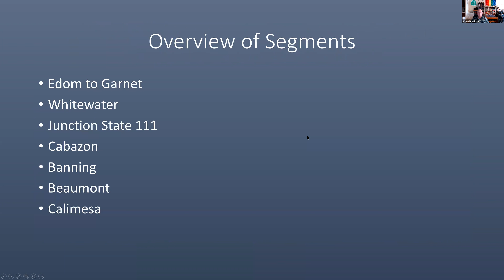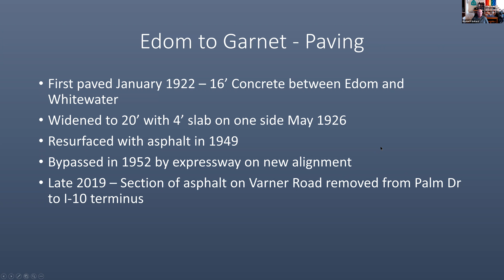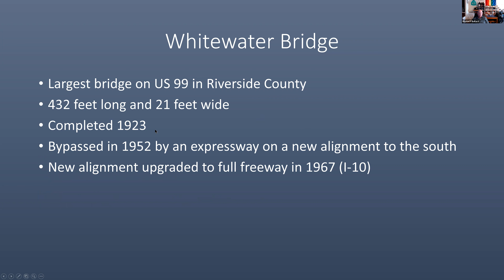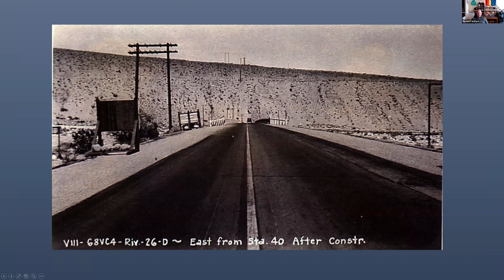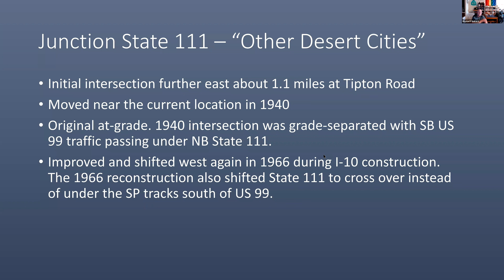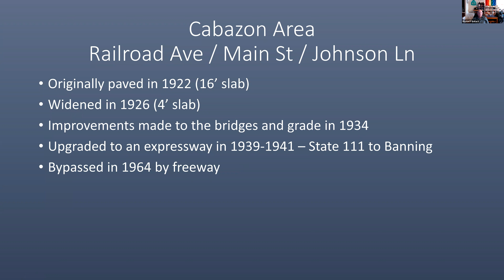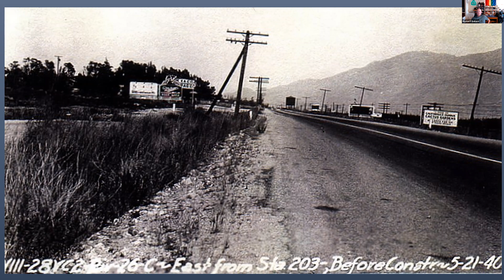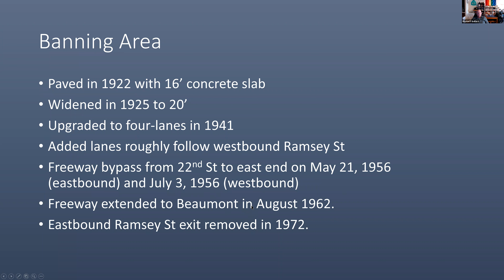July 2021 Meeting - San Gorgonio Pass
July 2021 Meeting of the Historic Highway 99 Association. Presentation on the history of US 99 through the San Gorgonio Pass given by Michael F Ballard.